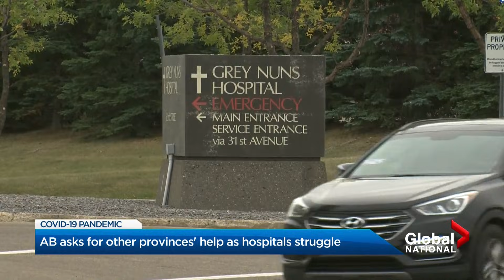Calls grow for Jason Kenney to resign over Alberta's COVID-19 crisis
Jason Kenney's time as Alberta premier's may be numbered, as calls multiply for him to resign, even from within his own party.

Meanwhile, the province’s health care system is bucking under the COVID-19 crisis Kenney’s government is under fire for fuelling, with just over 2,000 new cases in a single day on Friday.

Tom Vernon reports on the push to get rid of Kenney.